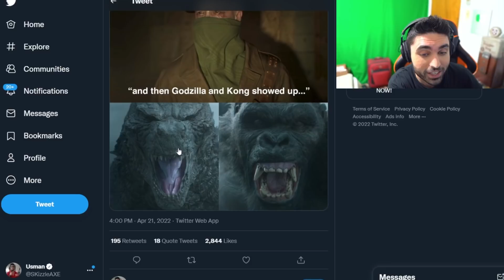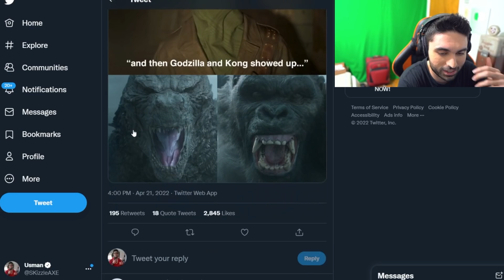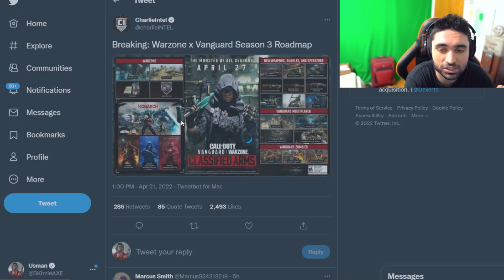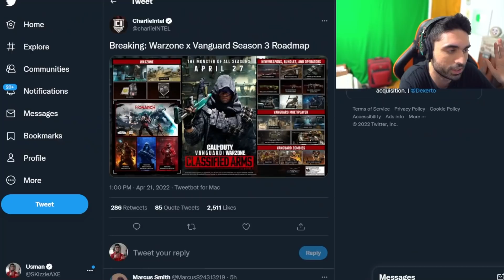WOW! Call of Duty Just DROPPED a New Trailer.. 😵 (PS5 & Xbox) - Operation Monarch Call of Duty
WOW! Call of Duty Just DROPPED a New Trailer.. (PS5 & Xbox) - Operation Monarch Call of Duty godzilla vs kong.

Call of Duty Warzone: Operation Monarch - Official Teaser Trailer (Godzilla vs Kong)